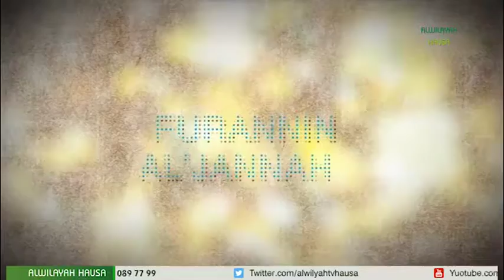FURANNIN ALJANNA 002B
Furannin Aljanna shiri ne da yake tattaunawa akan zamantakewar iyali, tarbiyyar yara, da mu'amala kyakkyawa tsakanin al'umma.